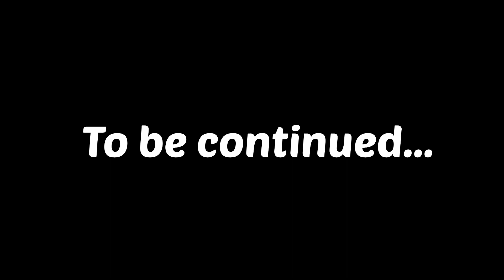Village vlog || swiming in river || tasty cow milk || Vlog - 36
Namaste good morning aaj ka jo vlog hoga bahut hi majedar hoga kyunki ham log jaenge Aaj Nadi mein nahane yani ki river aur uske bad jaenge Mandir Jo hamare gaon ka sabse famous mandir hai.

Maine is vlog ko two part mein banaya hai
Part 1 village vlog , swiming in river
Part 2 .